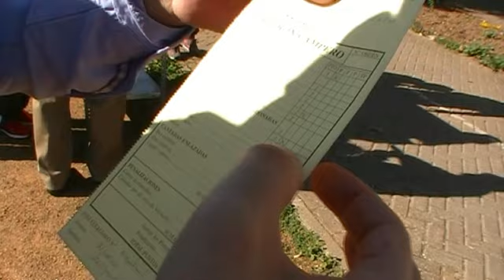Canto limpio de jilgueros, pardillos y verderones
Aviario Teo (Especialidad en jilgueros satiné y mixtos). El email y el teléfono de contacto aparecen en el video. Este video contiene el concurso de canto limpio de pájaros jilgueros, pardillos, verderones y mixtos celebrado en Puertollano (Ciudad Real) el día 29 de Marzo de 2015. Además en el video se hace una breve mención sobre el arte del silvestrismo.